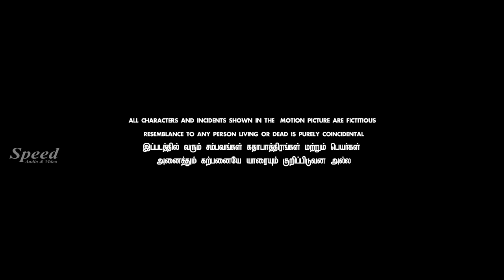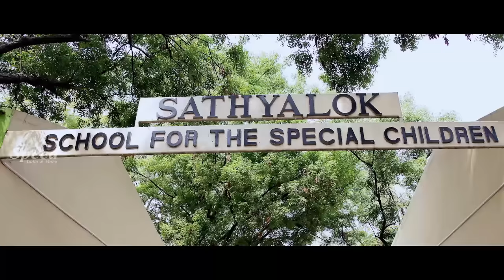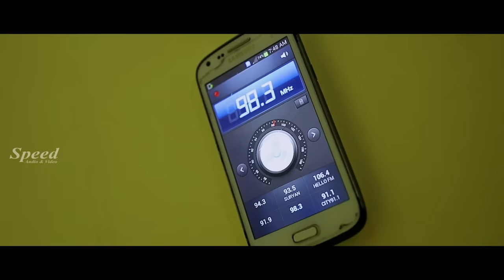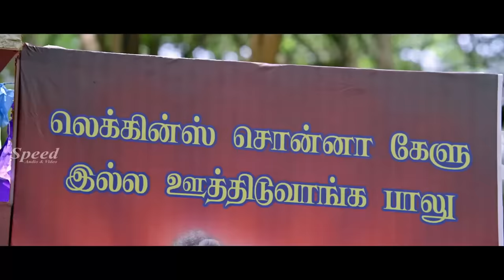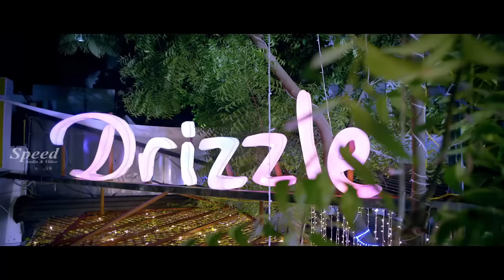Maanik Tamil Full Movie | Yogi Babu Comedy Movie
Directed by: Martyn
Produced by: M. Subramaniyan
Starring: Ma Ka Pa Anand, Suza Kumar
Cinematography: Mahesh Muthuswami